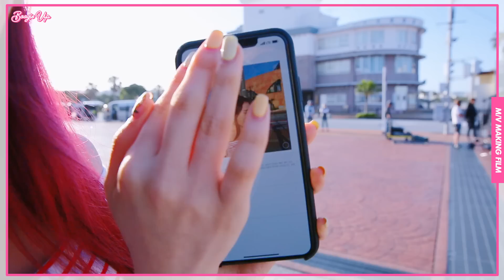[Making Film] 우주소녀 (WJSN) - 'Boogie Up'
Artist : 우주소녀 (WJSN)
Song : Boogie Up
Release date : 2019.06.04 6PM